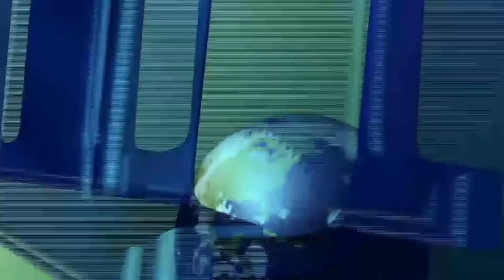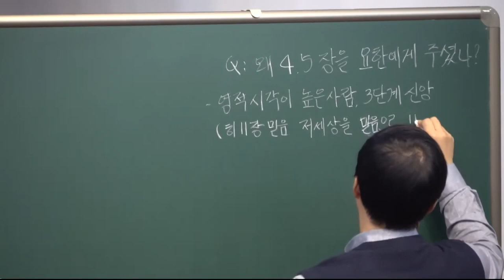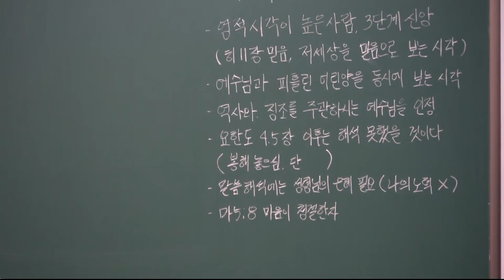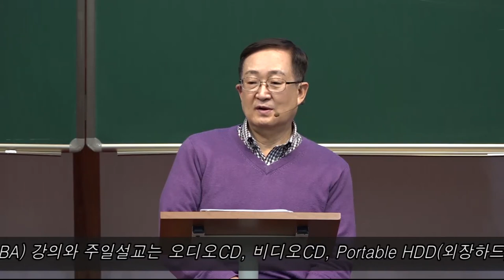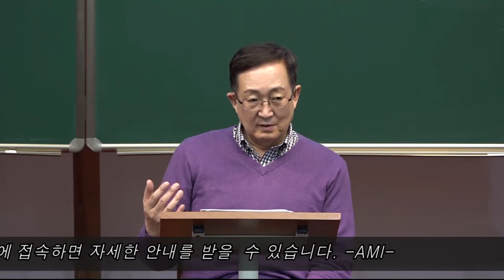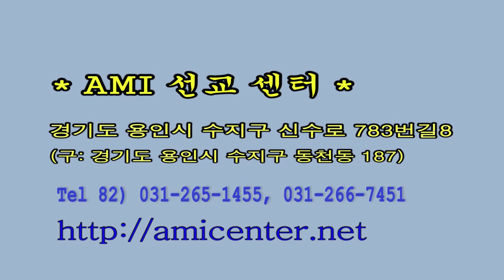요한계시록 구조 1-5장 / [요한계시록강해] 11-2강 / 황용현 목사